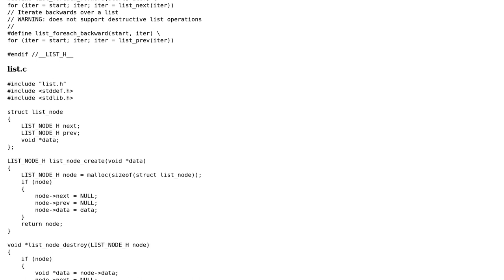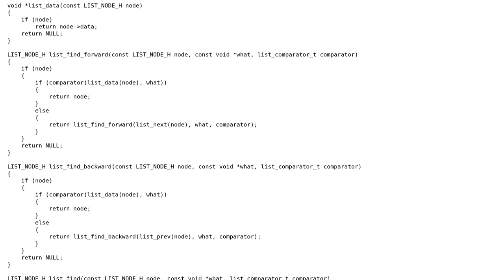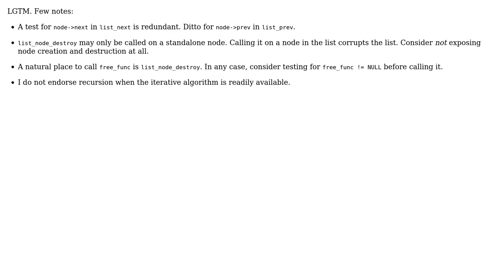Doubly Linked List implementation with C (2 Solutions!!)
Doubly Linked List implementation with C

With thanks & praise to God, and with thanks to the many people who have made this project possible! | Content (except music & images) licensed under CC BY-SA | Music | Images & others | With thanks to user vnp user Subodh Sawrav user Alex Zywicki and the Stack Exchange Network Trademarks are property of their respective owners. You are responsible for your own actions.